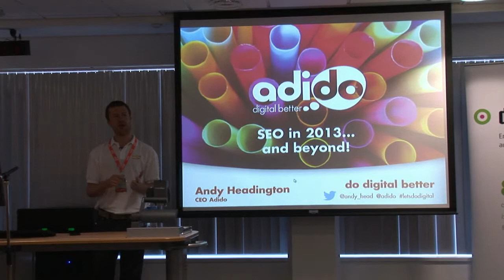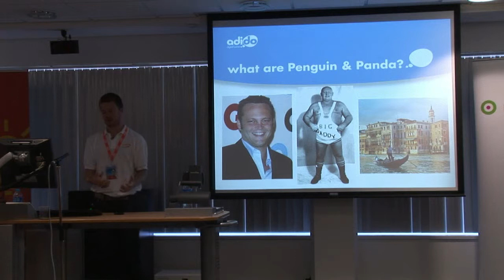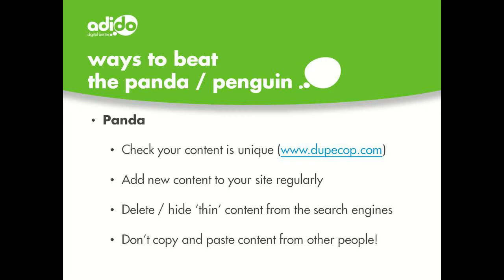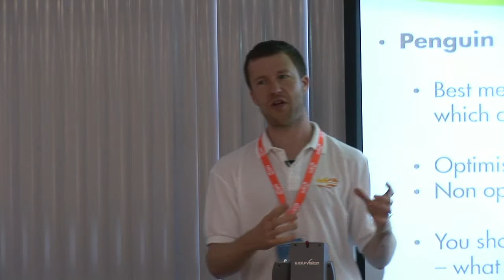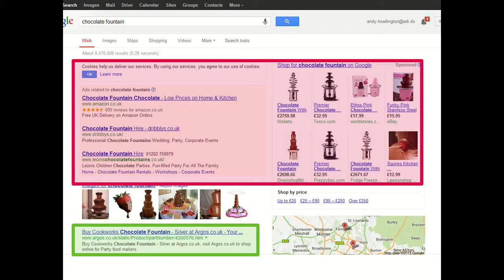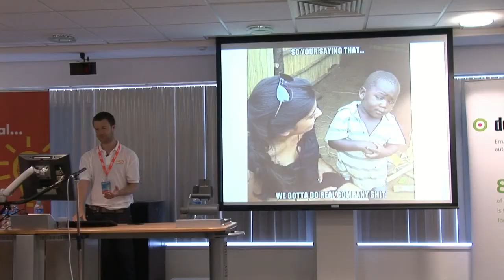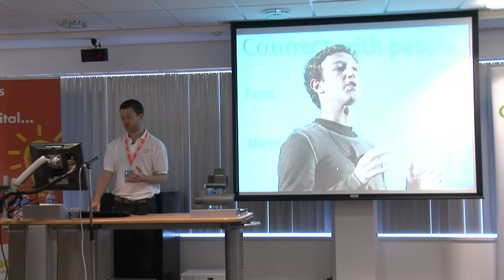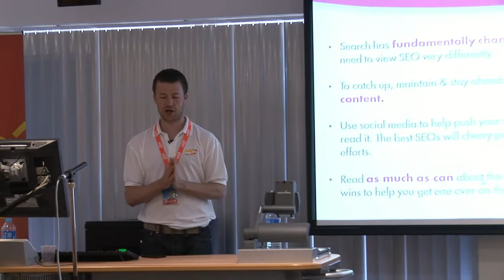Pandas, Penguins and Search Engines - the update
Back by popular demand, CEO Andy Headington provides an update on the latest changes to the Google algorithm and translate them into simple actions on how your search engine strategy needs to adapt to deliver better results for your website.